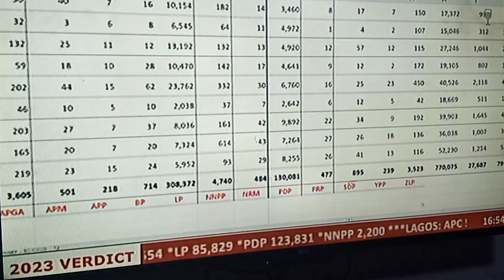Election Results 2023 Benue State